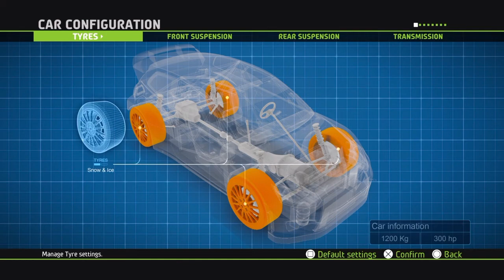WRC 5 DEMO GAMEPLAY FIRST LOOK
My first look at the new WRC 5 rally game not to bad